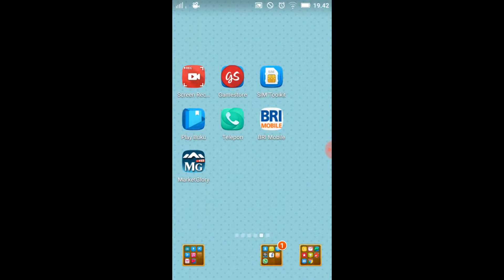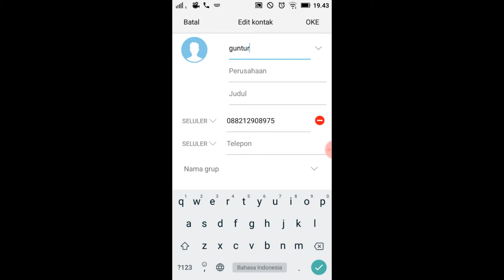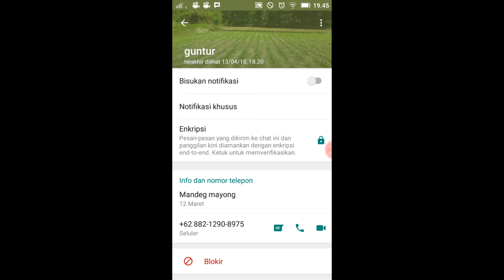BAGAIMANA MENGATASI KONTAK WHATSAPP YANG TIDAK TERLIHAT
DEDI SETIAWAN - BAGAIMANA MENGATASI KONTAK WHATSAPP YANG TIDAK TERLIHAT